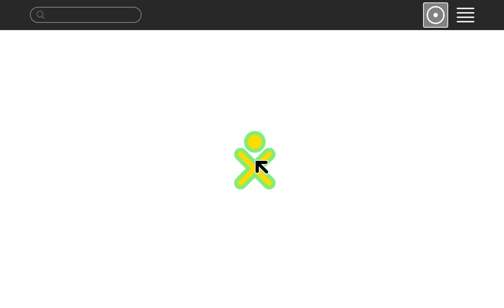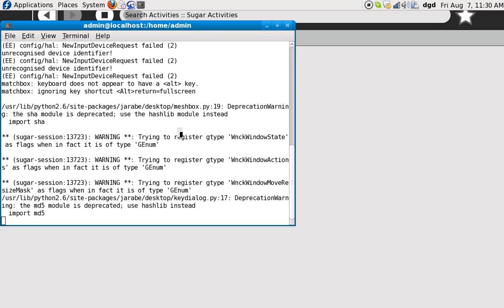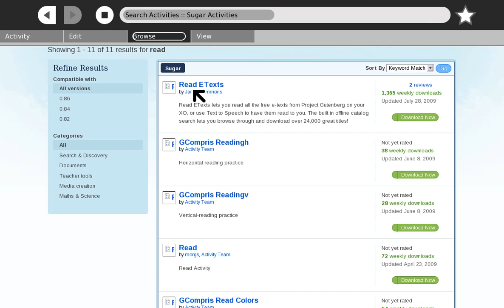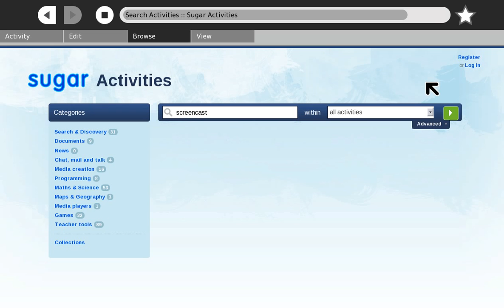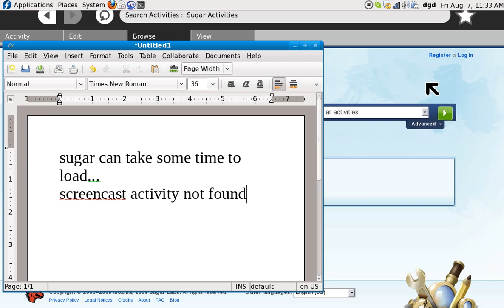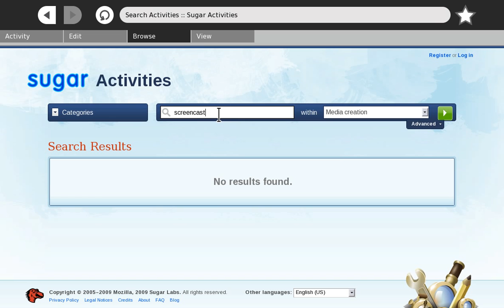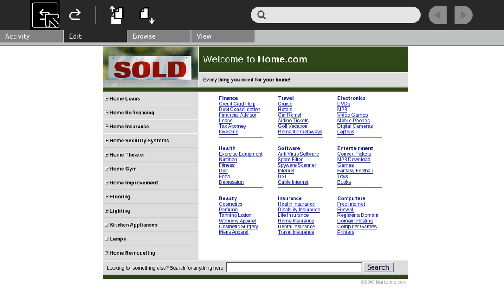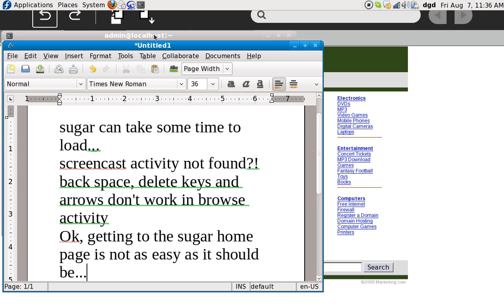How to make a screencast using py-recordmydesktop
Specifically I'm making this for Sugar.

sugar can take some time to load...
screencast activity not found?!
back space, delete keys and arrows don't work in browse activity
Ok, getting to the sugar home page is not as easy as it should be... dang!